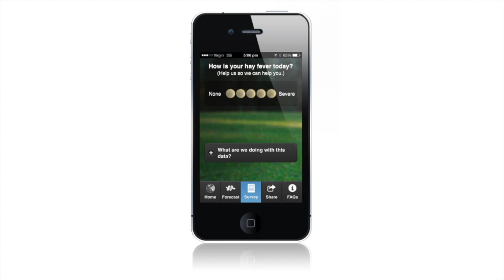New app offers relief for hay fever sufferers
Hay fever and asthma sufferers in Canberra will soon be able to receive daily counts and forecasts of pollen levels thanks to a free app released by researchers at The Australian National University (ANU).

Project leader Professor Simon Haberle says Canberra is a hot-spot for allergy-causing pollen, with up to one-in-five Canberrans effected.

“Canberra pollen sufferers are in for a tough time this year, with extreme pollen counts predicted for the late October and early November period,” he said.

“This has a significant impact on performance for people at work and children at school.”

High pollen counts can cause strong hay fever reactions such as runny nose and irritable eyes and throat.

The Canberra Pollen app allows allergy sufferers to take preventative measures during times of high exposure.

The app reports measures of pollen in the air and gives daily alerts and six-day forecasts during peak allergy season starting 1 October though to the end of December.

The app is available free on iPhone and Android and counts can be followed on Twitter @CanberraPollen and Facebook accounts.

Professor Haberle says the project will also be used to track changes in airborne pollen in the future research.

“We are interested in long term trends, such as how climate change and land use change might impact upon pollen in the atmosphere,” he said.

The project is managed by the ANU Department of Archaeology and Natural History, where one of the largest collections of pollen reference material is held anywhere in the world.